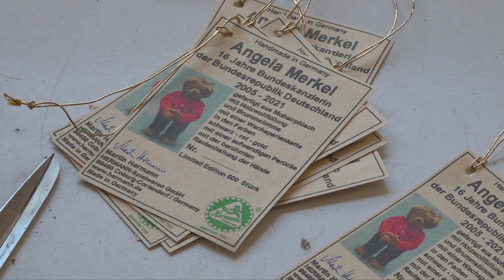Teddybären Herrmann in Coburg ehrt Angela Merkel mit stehenden Teddybär nach 16 Jahren Amtszeit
Teddybären Herrmann in Coburg ehrt Angela Merkel mit stehenden Teddybär nach 16 Jahren Amtszeit, bereits vor 16 Jahren gab es einen Angie-Bär, der saß noch, jetzt steht der Merkelbär, das soll für das Stehvermögen der Kanzlerin symbolisch gelten.

Die limitierte Auflage von 500 Stück zum Preis von je 189 Euro pro Teddybär ist bereits vergriffen. Den Bär mit der Nummer 16 wird Angela Merkel nach der Abwahl geschenkt.